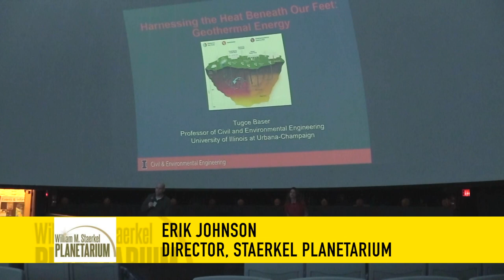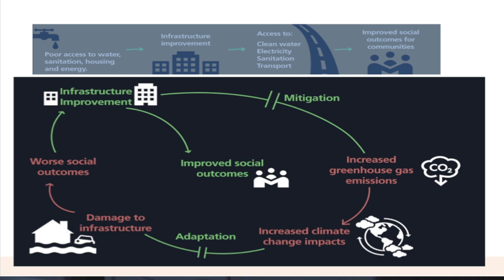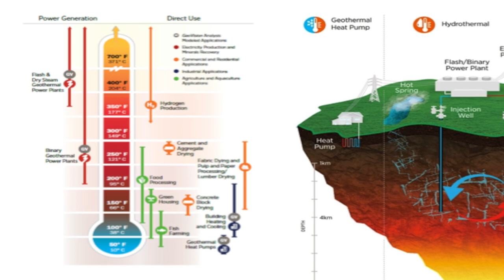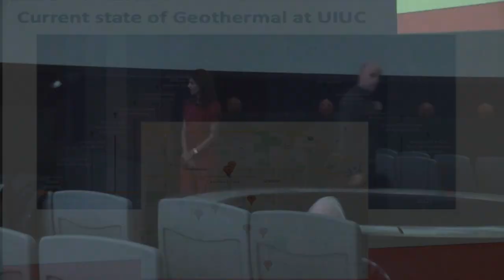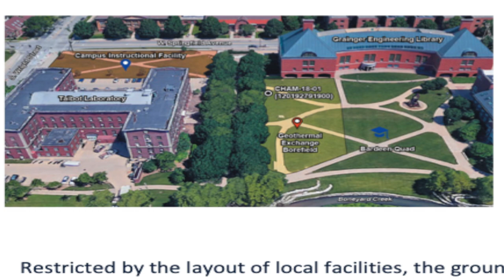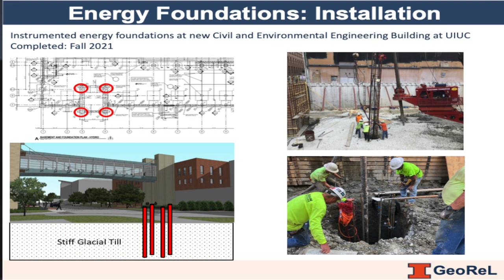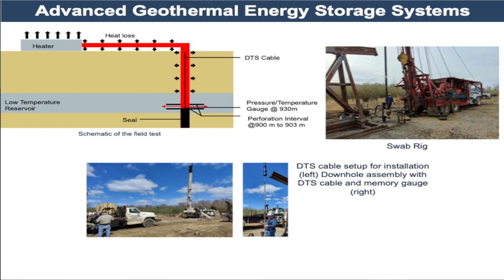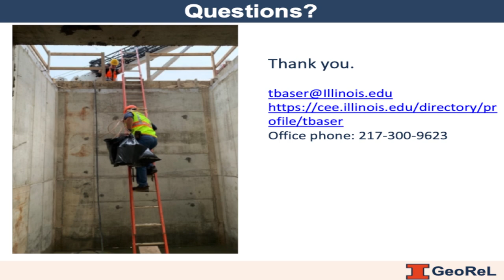James B. Kaler Science Lecture Series - Geothermal Energy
"Harnessing the Heat Beneath Our Feet: Geothermal Energy"
Tuğçe Baser (UIUC, Civil & Environmental Engineering) presents an overview of geothermal energy and its role in renewable and sustainable energy approaches.